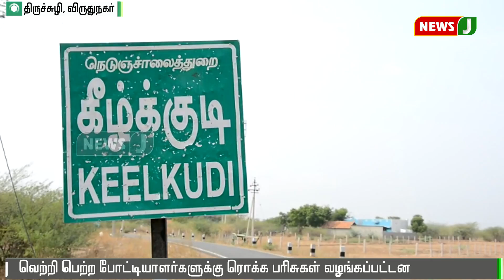விருதுநகரில் ரேக்ளா பந்தயம் | இளைஞர்கள் உற்சாகம்